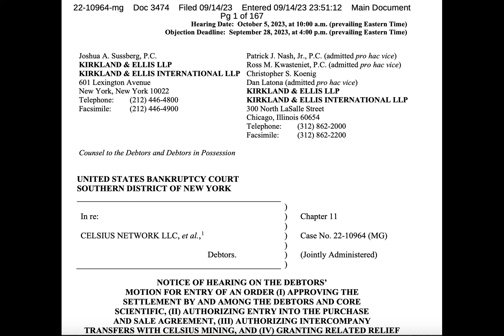Here’s what happened in crypto today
Need to know what happened in crypto today? Here is the latest news on daily trends and events impacting Bitcoin price, blockchain, DeFi, NFTs, Web3 and crypto regulation.